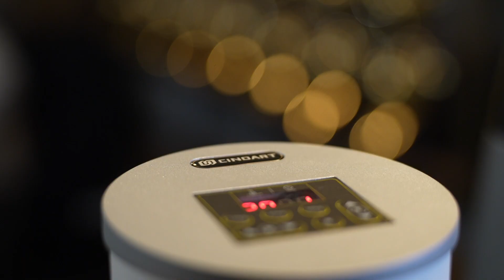CinoArt PT2 tamper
Cinoart PT2 automatic coffee tamper with latest technology for an effective and precise automatic tamping solution with great efficiency, consistency and flavor development when producing larger amount of espresso and want to avoid human error

Perfect Tamp every time
Same pressure, same tamp every time, shot after shot.

Guaranteed Level Tamp
Using patented GLS leveling system so it’s never off.

Increase Consistency
With Counter up to 10,000 cycles, each one as identical as the last.

Multi-Segmented/Cycle Tamping
Three modes of tamping with increased control of pressure.

Non-Stick Coating Nano technology
 keep the tamp free from static and moisture build-up.

Strong Cast-alloy Housing
Built to withstand daily use in a commercial environment.